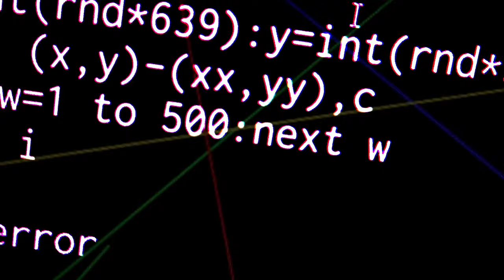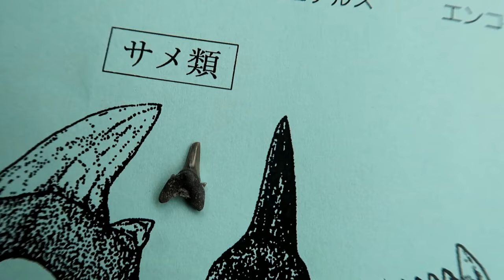【化石発掘】無念の雨天中止 Fossil hunting is canceled by rain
梅雨時の遠出はリスクが大きいのですが、
今日は非常に残念でした。
天候は刻々と変わり、午後3時以降に雨が強くなるという
予報でしたが、それ以前に午前の体験発掘中に雨が落ち始め、
ランチタイムにはかなり強い雨に…その後持ち直したかと思いましたが、最終的には午後の部が中止になりました。

BGM・SE
YouTubeオーディオライブラリー